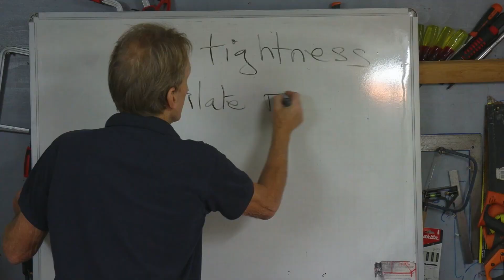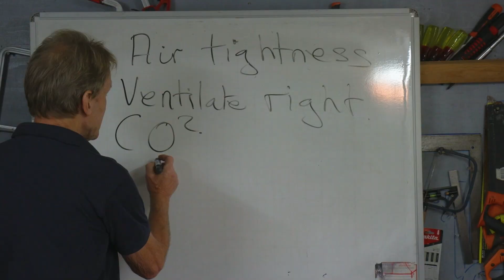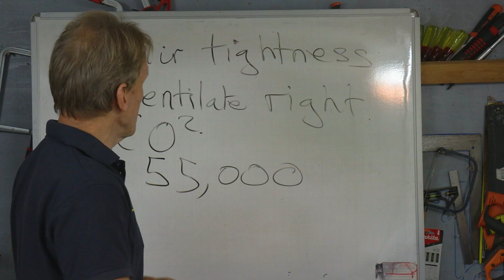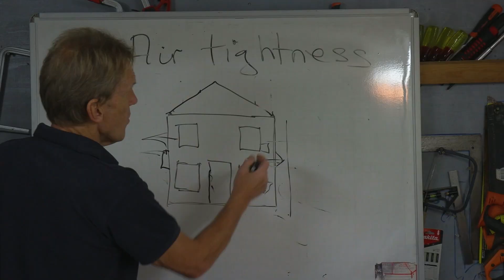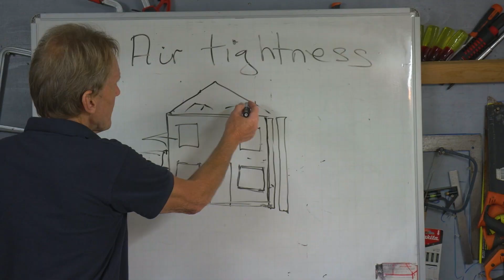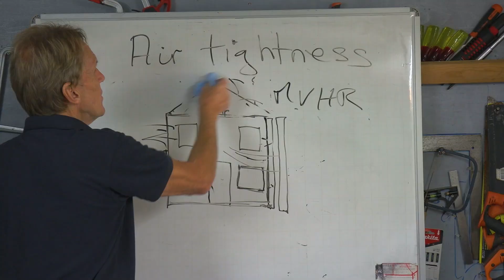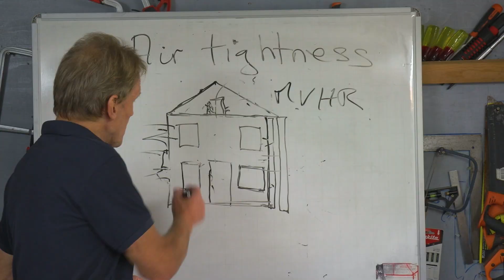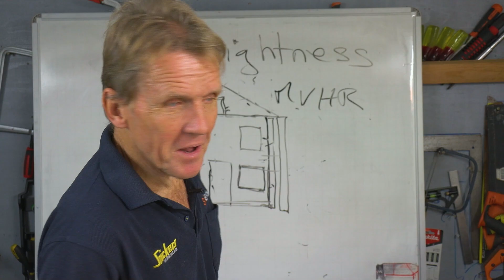The Ugly Truth About Airtight Buildings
Roger points out the problems with building airtightness (also called envelope airtightness) in his latest rant.

Further reading.